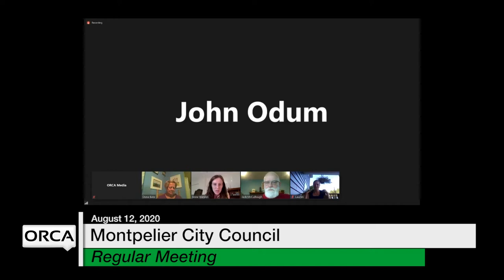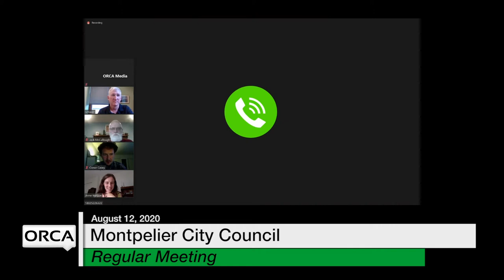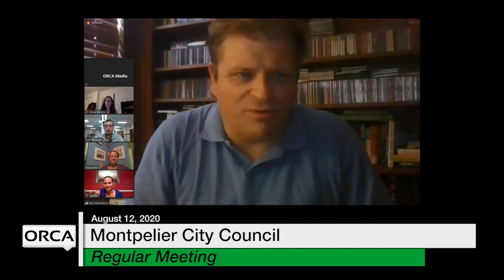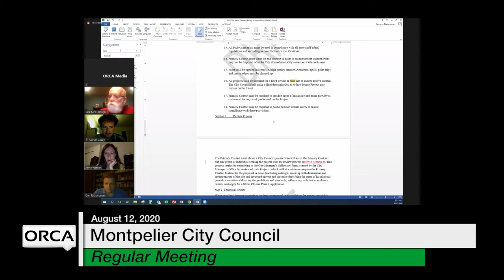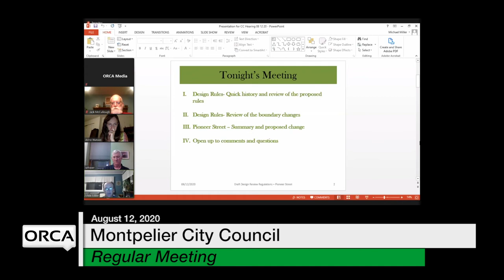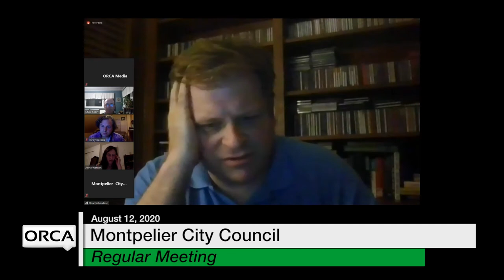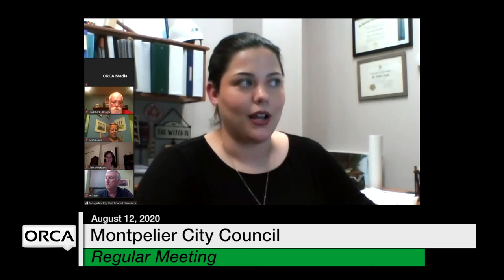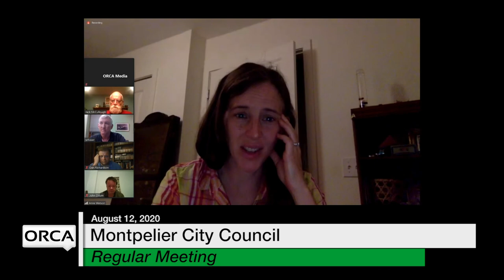Montpelier City Council - August 12, 2020